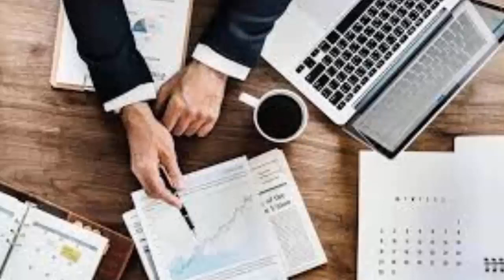رازهای موفقیت افراد ثروتمند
این ویدئو بر خلاف سایر ویدئوهایی که از قبل خدمت شما دادم در زمینه ای دیگه تهیه شده !
البته نه اینکه قرار باشه روش قبل دیگه ویدئویی ارائه نشه ! بلکه این نوع ویدئوها رو هم در پلی لیست جدیدی ارائه میدم برای اونهایی که علاقمند به شنیدن نکات مثبت و موفقیت هستند .
امیدوارم خوشتون بیاد  و برای دوستان خودتون این ویدئو رو به اشتراک بگذارید .

تشکر